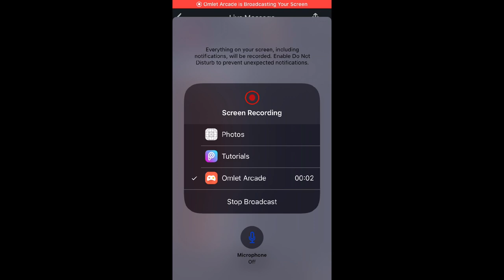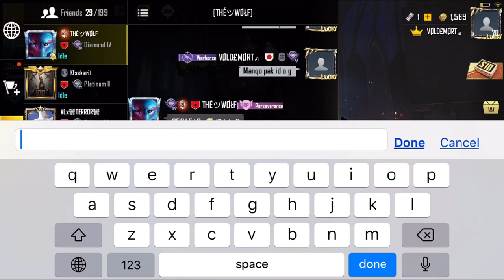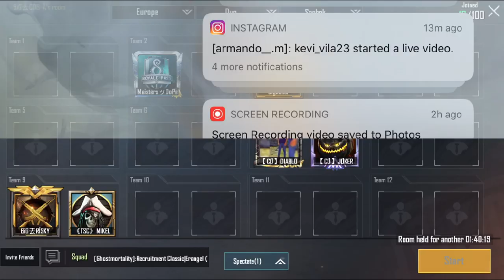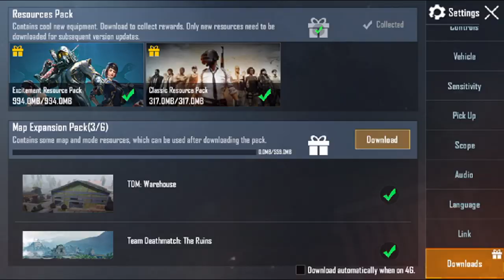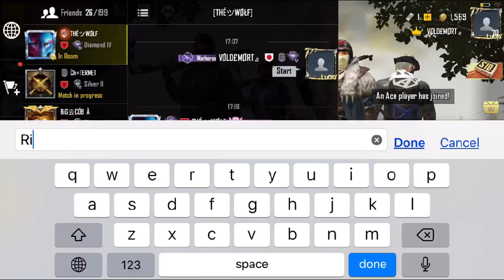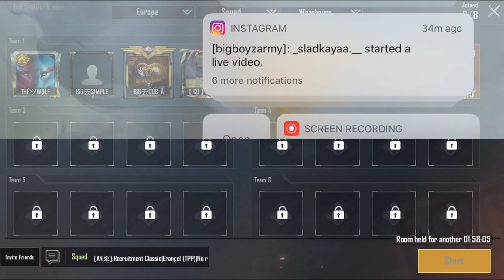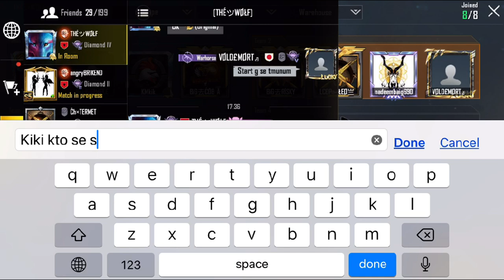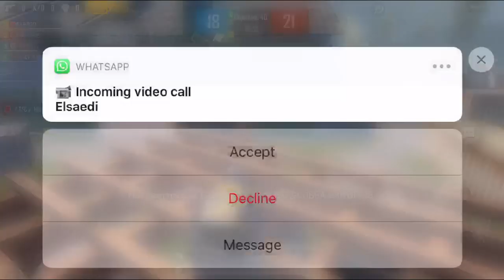A DO TA KALLIM SONTE ME ROM | 8KILLA MOD | BIG CLAN SPONSOR